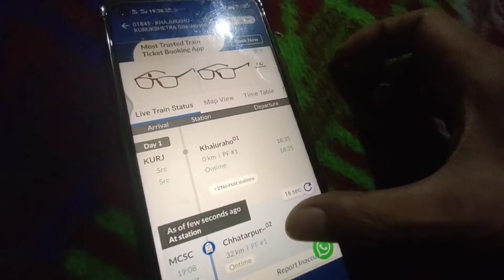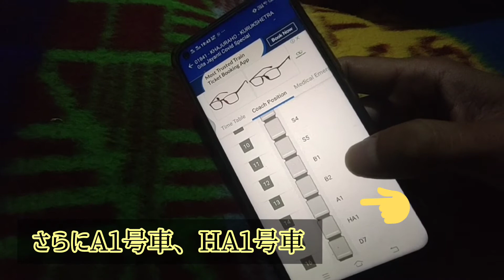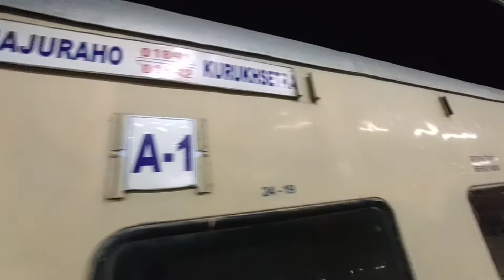インド・降りた駅ががれきの山。改札ないの？【2020年11月】インド鉄道旅 夜行寝台列車ファーストクラスで国内移動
2020年11月のインド鉄道移動（寝台列車）の際の動画です。初めてファリダバード駅で降りたらがれきの山でした。利用したクラスは1ACクラス、一等エアコン寝台クラスで、この寝台車は4人個室コンパートメントです。鉄道事情はロックダウン以前と比べてそんなに変わった事はないと感じました。

Recording camera...vivo V17 Pro